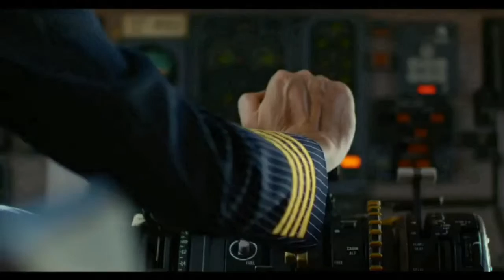JUGO DE 3 FRUTAS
PROPIEDADES BENEFICIOS MEDICINALES NUTRICIONALES LA ESPINACAS REMOLACHA Y PERA..